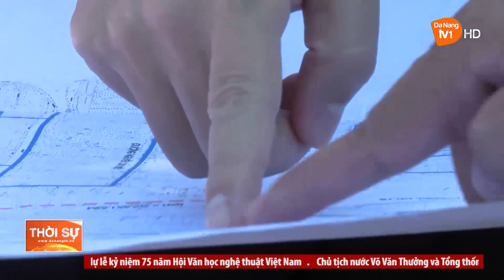BÍ THƯ THÀNH ỦY KIỂM TRA DỰ ÁN THU GOM NƯỚC THẢI MỸ AN – MỸ KHÊ